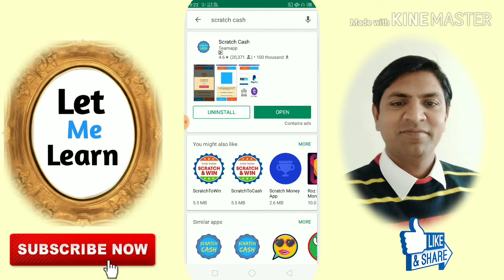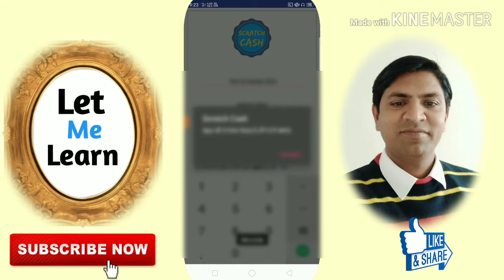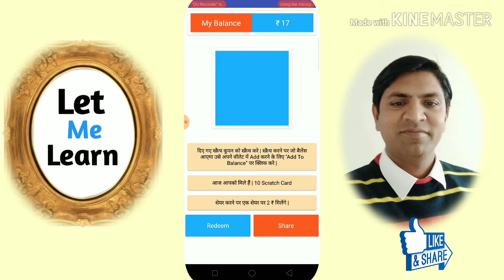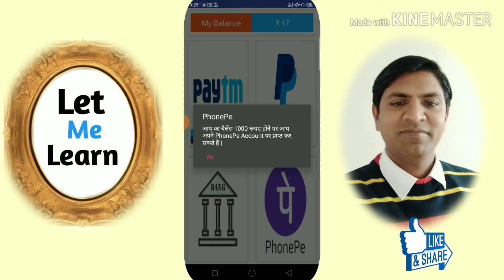Scratch and Earn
नमस्कार दोस्तों
इस वीडियो में आपको एक बहुत ही आसान और सरल तरीका बताया जाएगा कि कैसे आप स्क्रैच करके भी धन कमा सकते है।
हमारा ये वीडियो Scratch Cash एप्प की पोल खोलेगा।